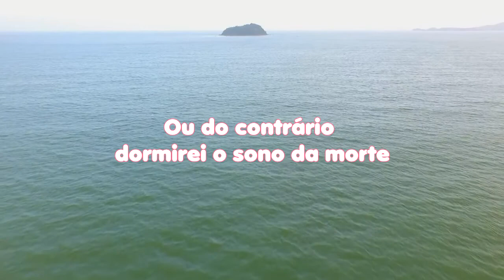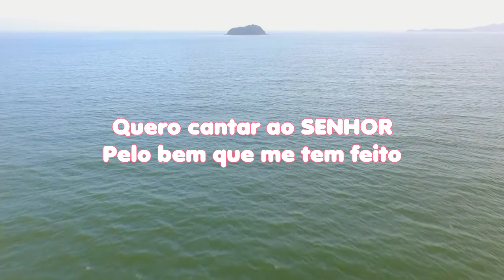LEITURA DIÁRIA - SALMO 13